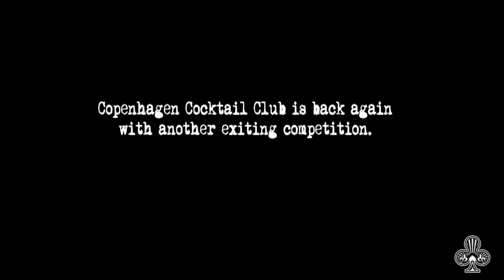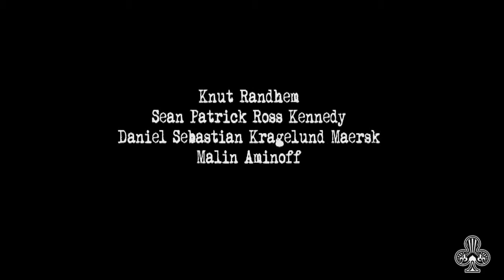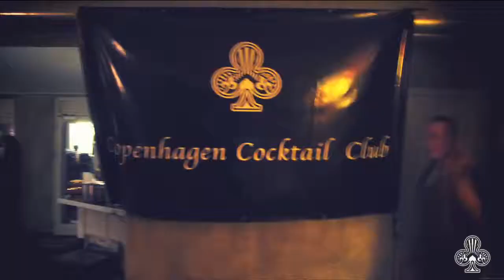Copenhagen Cocktail Club Kitjen Punch out